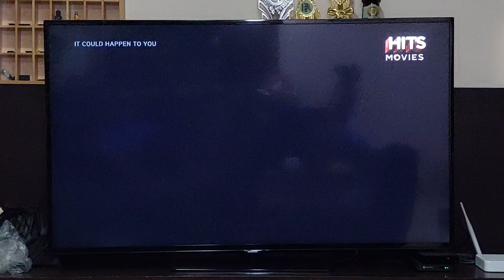TriStar Pictures (1994)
Taken from 1994 film "It Could Happen To You"